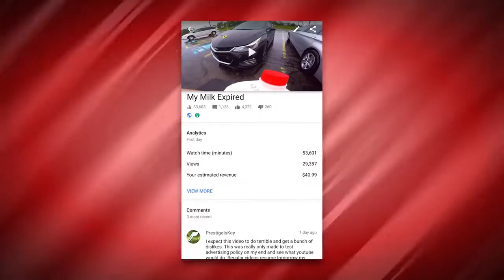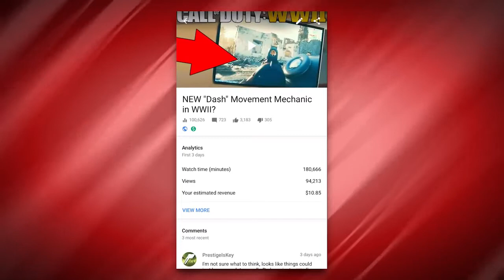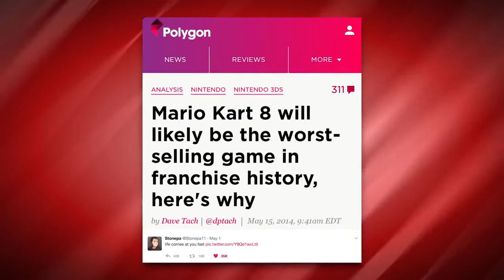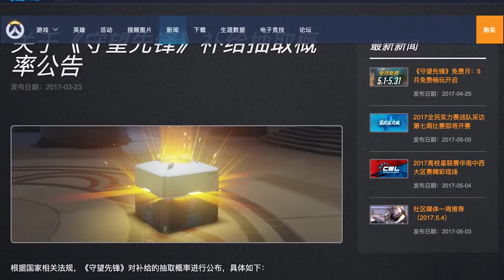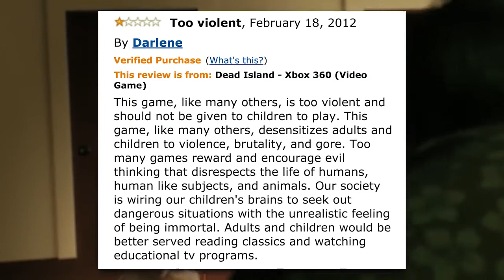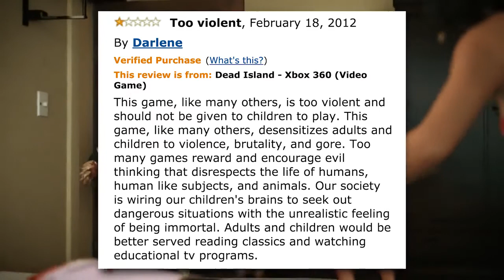THIS VIDEO WILL GET US BANNED?!?! - T.U.G.S. Episode 100, 5-5-17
Here at Zaler Avon LPs, we have housed a PRECIOUS piece of Internet History that was WIPED OUT when Machinima was purchased by Fullscreen Media, Warner Bros was acquired by AT&T...it's complicated.

Back in 2018 when I heard warning that something like this might happen, I jumped to downloading and archiving all episodes of the INFAMOUS Totally Uninformed Gaming Show, saving all but 2 episodes (the 2016 and 2017 TUGGIES Awards). I have worked with ETC Archiver Shawn Faux on the Cool Crimes Commission to bring to you these lost relics of the past! Enjoy!